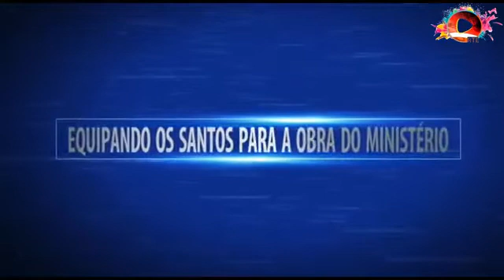A Multiplicação de Cristo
Ouça esta mensagem e seja edificado, entenda qual o teu chamado em Cristo, ide e multiplicai Cristo, e que o mundo possa ver a gloria de Deus em ti.

At 7:41-45; Ef 4.9-14; Ef 2.17; Is 50.4